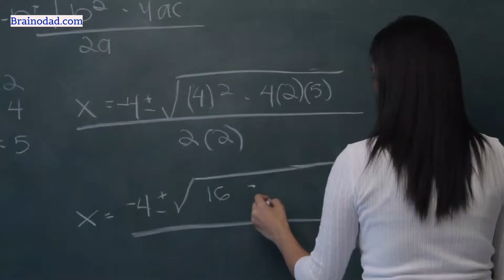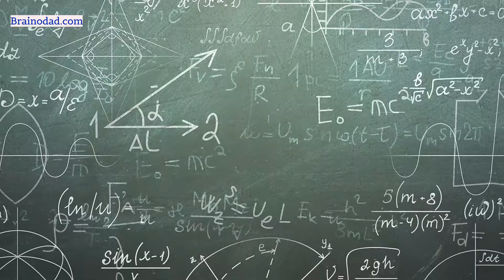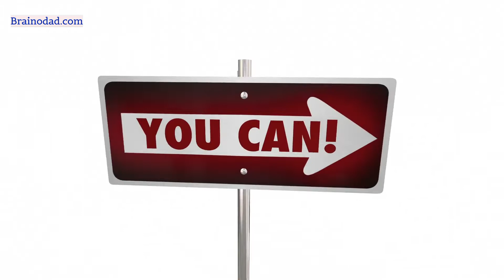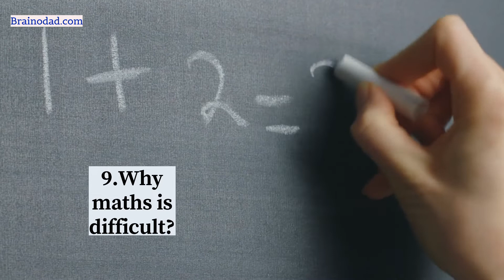How to Become Brilliant in Maths. 9 Effective Tips to Study Maths.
Mathematics is very different from all other subjects. If you love mathematics it will relax your mind. On the other hand, if you hate mathematics it will make you very nervous. If you follow all the nine tips of this video, then mathematics will become easier for you. This video answers nine questions about mathematics.
How to be curious about mathematics?
Do you think all the people who are good at mathematics are smart?
How to develop a liking for mathematics?
How to face the fear of mathematics?
How to avoid feeling sleepy while studying mathematics?
How to study mathematics?
How to change your belief system about mathematics?
How to study mathematics actively?
Why mathematics is difficult?

Suppose I ask you, what is your most difficult subject in school? or what is your least favourite subject?  What would u say?!!  Many of you may immediately say Maths!!  If I probe you more you may come up with statements like "I hate maths" or our entire family is bad with numbers!! The word maths sounds dreadful to many. So it is not surprising that maths is the most hated subject for most of the students whether they are in school or they are in college. Because of this they find maths to be extremely difficult and are unable to score good grades in this subject. Even students who get good marks in other subjects become scared when it comes to maths. But do you know that there are some people who would say that maths is their most favourite subject? We then come to this question...If most of the students find maths to be difficult why does a small section find it interesting and easy? How is it easy for them? How do they approach this subject? What are those factors that make maths appealing to them? In this video, we are going to find precisely that!! So stay with me till the very end and I will share with you nine points to make maths your favourite subject.

This video has been uploaded by Aravind Pasupathy, a memory improvement expert and Guinness world record holder on memorizing 270 numbers in one minute time.